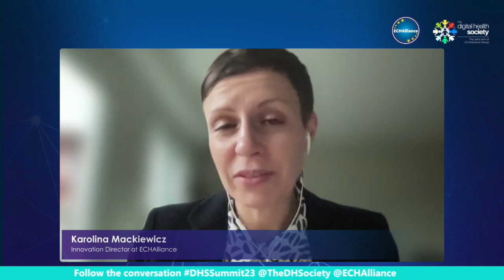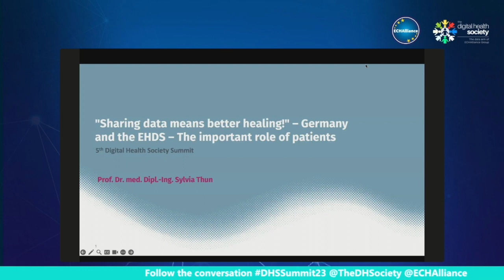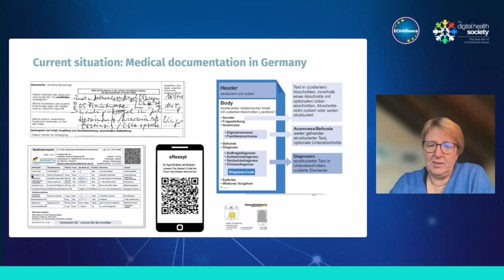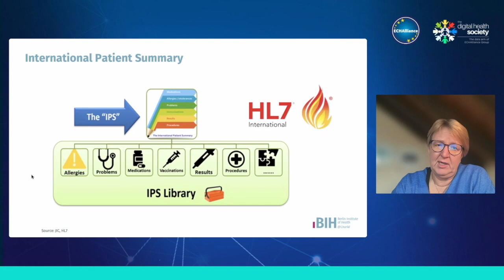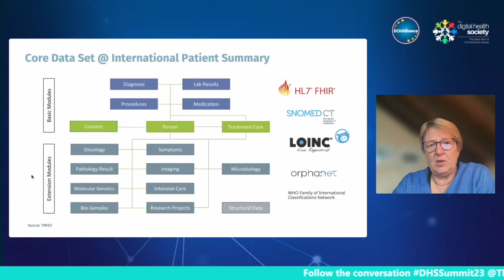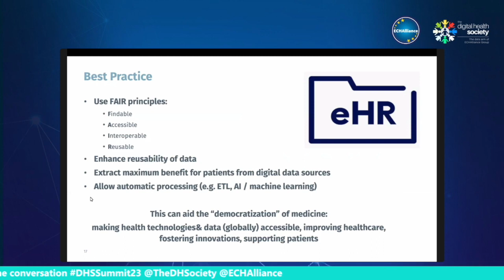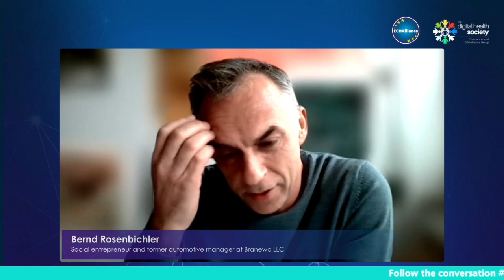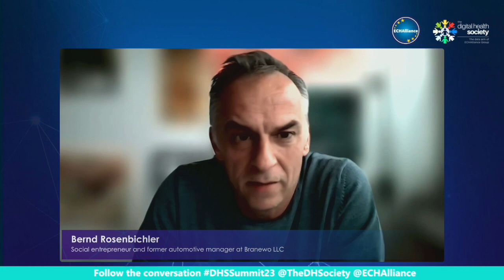DHSS23 - Sharing is Caring a German view on Patients Health Data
The Digital Health Society Summit 2023: Sharing is Caring a German view on Patients Health Data

Christina Claussen (Moderator)- Director Patient Advocacy and a member of Global Patient Advocacy at Pfizer
Prof. Dr. Sylvia Thun - Berlin Institute for Health Research (BIH) at the Charité Berlin Professor for digital medicine and interoperability - Download presentation
Bernd Rosenbichler - Social entrepreneur and former automotive manager at Branewo LLC
Djork-Arné Clevert - Head of Machine Learning Research, Vice President at Pfizer

On November 14th and 15th, 2023, the Digital Health Society and ECHAlliance presented the 5th DHS Summit in a virtual format. This event, a platform for the latest insights from the DHS, highlights innovation, research, European-funded projects, and tackles current digital and data challenges in the field of digital health. The Summit's impact is evident, attracting more than 1200 participants from 94 countries, underscoring the global significance of digital health in today's market.